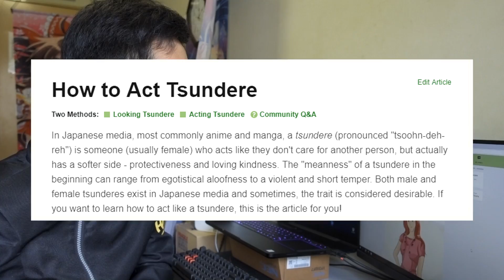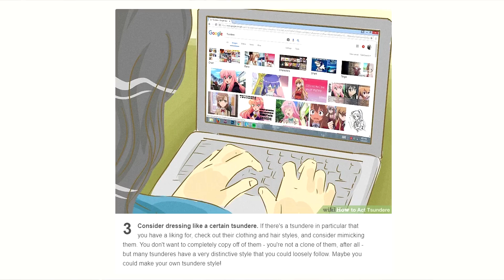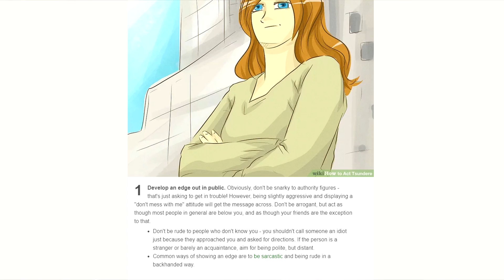How to Tsundere (Based on wikiHow)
thanks wikiHow for their unbelievable article that changed my life

In Japanese media, most commonly anime and manga, a tsundere (pronounced "tsoohn-deh-reh") is someone (usually female) who acts like they don't care for another person, but actually has a softer side - protectiveness and loving kindness. The "meanness" of a tsundere in the beginning can range from egotistical aloofness to a violent and short temper. Both male and female tsunderes exist in Japanese media and sometimes, the trait is considered desirable.

ツンデレ (Tsundere) は、特定の人間関係において敵対的な態度（ツンツン）と過度に好意的な態度（デレデレ）の二つの性質を持つ様子、又はそうした人物を指す。

"Tsundere is good in anime, but never in real life" - Miraie 2018
What are your thoughts on Tsundere(s) tho? 🤔

∥ Music
Lucky Star OST
Kirk Franklin - Revolution
San Holo - Memories
Lil Miraie - Suwupreme (Prod. Fluff Pink)
AK - Violets & Roses
Trifectt - Sky
Myuuji - Something Wrong

∥ Outro
Beatless EP2 insert song